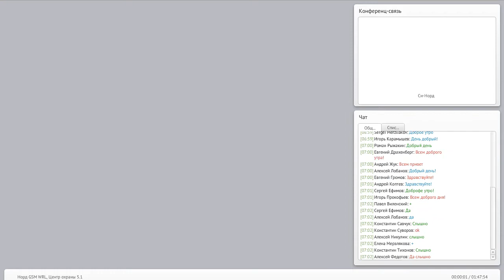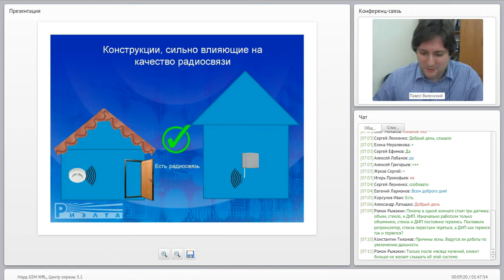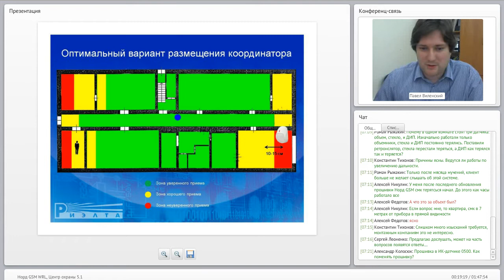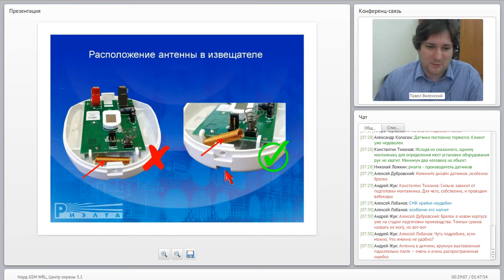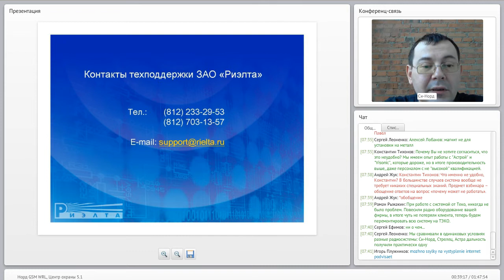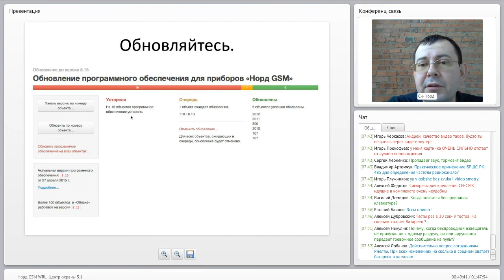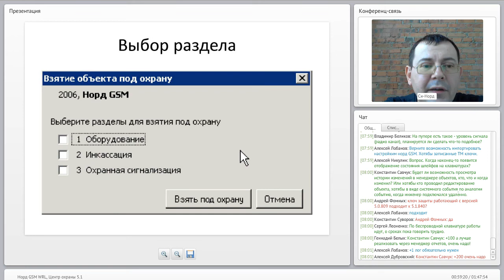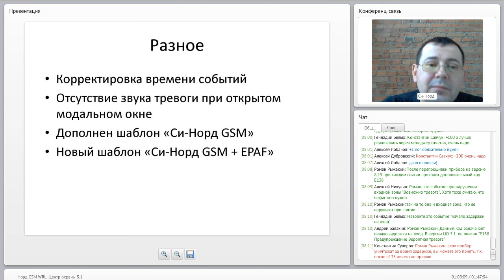Вебинар 21.05.2015. Беспроводное оборудование.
Вебинар 21 мая 2015

Программа вебинара...

Рекомендации по работе с беспроводным оборудованием
Изменения в алгоритмах работы радиоканала в Норд GSM
Центр охраны 5.1